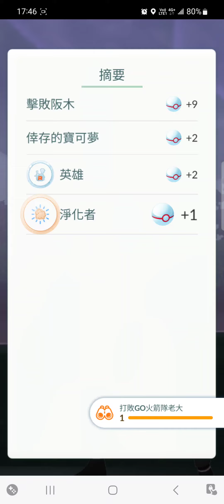隨便選？打阪木老大 ? 一次通關 pokemon go（忘記開音效）pokemongo